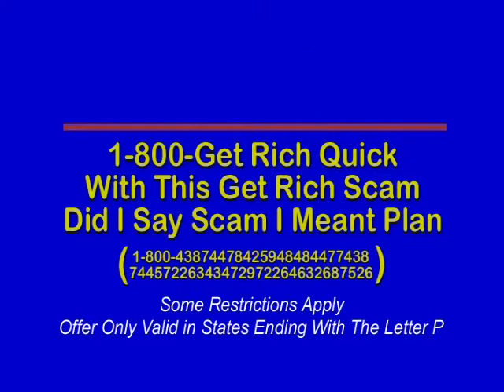Get Rich Scam (Commercial)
2005. Parody of all those pyramid scam infomercials. There`s irony in here... but only us 5205ers know where to look.